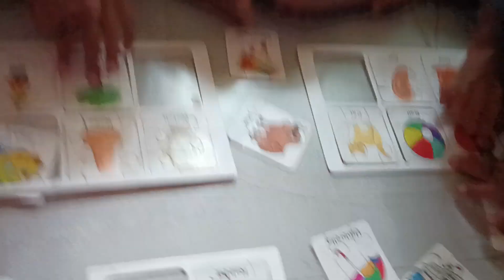शैक्षणिक साहित्याद्वारे इयत्ता दुसरी शाळा उसर्लीखुर्द (5)